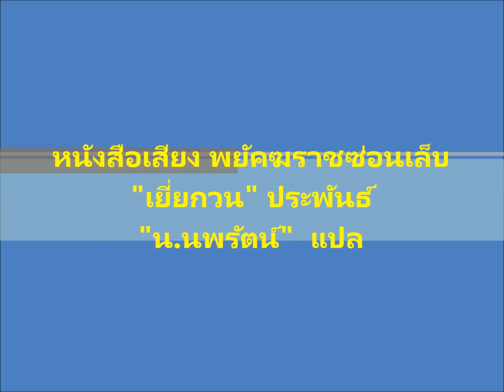หนังสือเสียงจีน ลุงที #0263 เล่ม 12 ตอนที่ 15